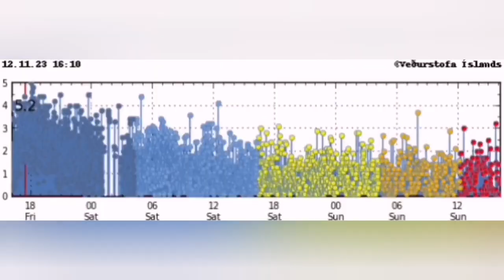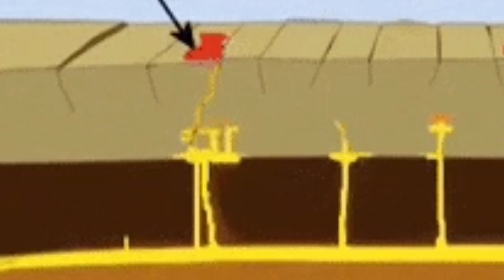Svartsengi-Grindavik Moved One Meter, Iceland Fagradalsfjall Litli-Hrútur Volcano Eruption, Magma